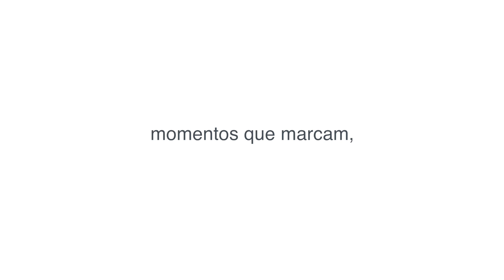Rodrigo Souza Filmes